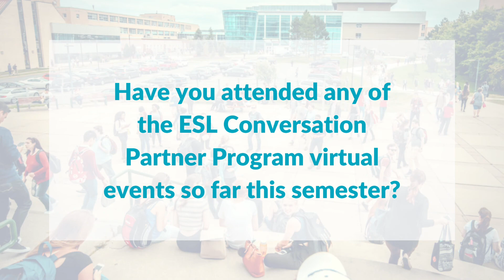ESL Conversation Partner Program Testimonial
In this video, hear from Leisha Toory, a Conversation Partner Volunteer with the ESL Conversation Partner Program about her experience with the program.